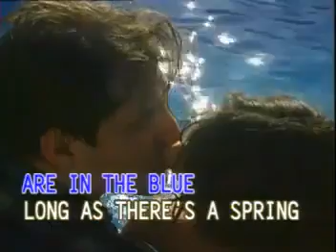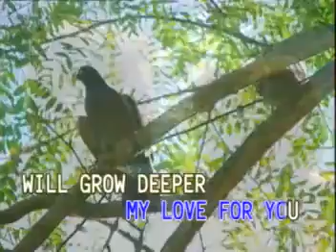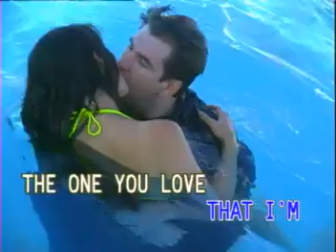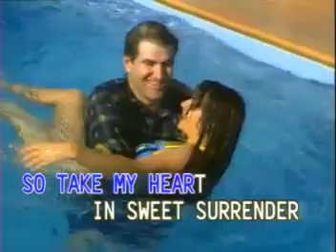14 - Matt Monro - Till The End Of Time | Dynasty